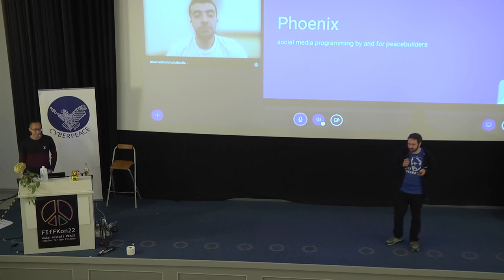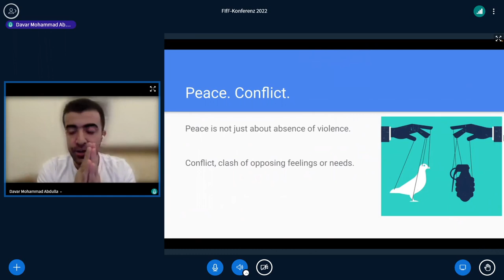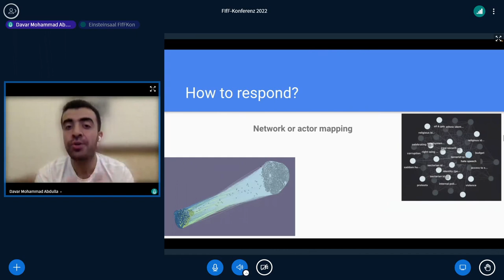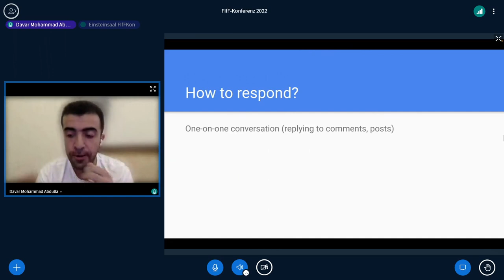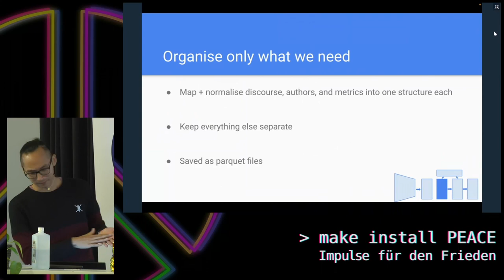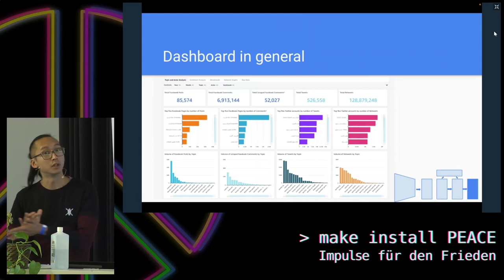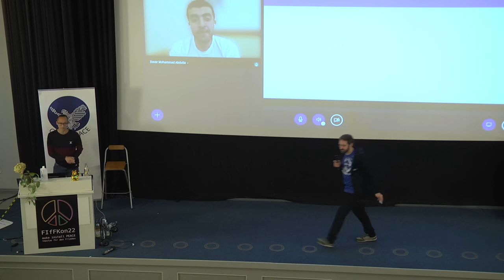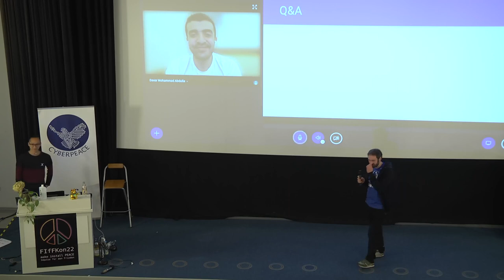Peacebuilding in the digital era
Hate speech, disinformation, and affective polarisation can exacerbate conflict and division on social media. This talk will run you through peacebuilding in the digital era, what problems we face when trying to identify where conflicts are, and how we use participatory research to find the right interventions for the local context.

Andrew Sutjahjo
Davar M. Abdulla